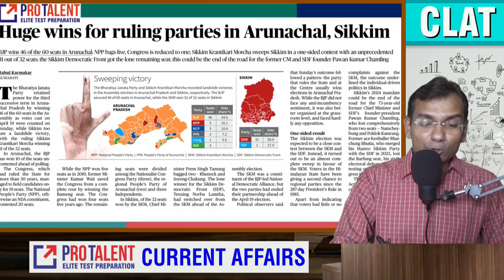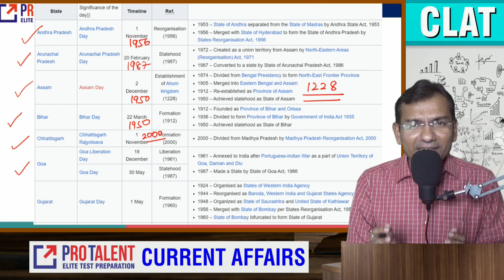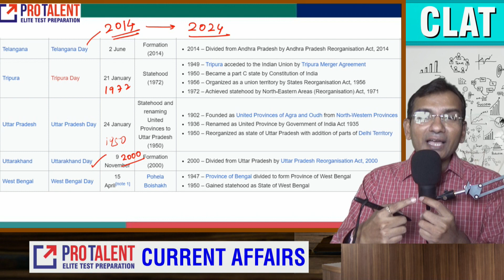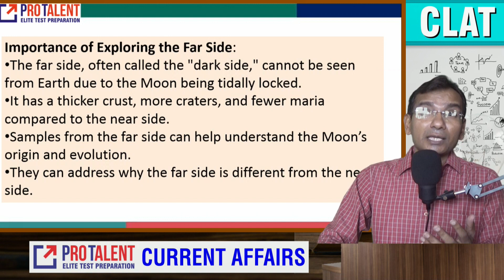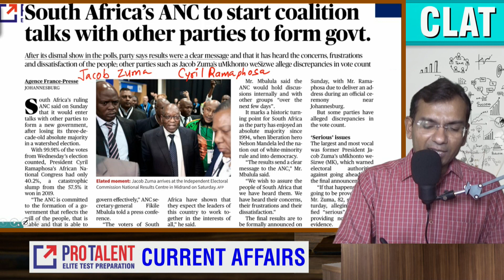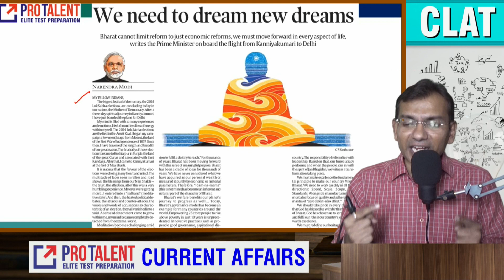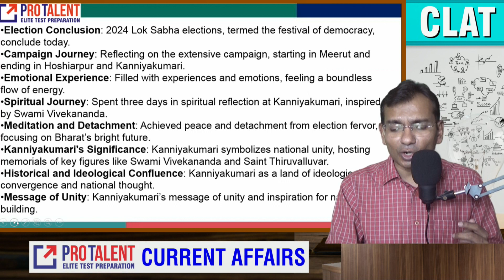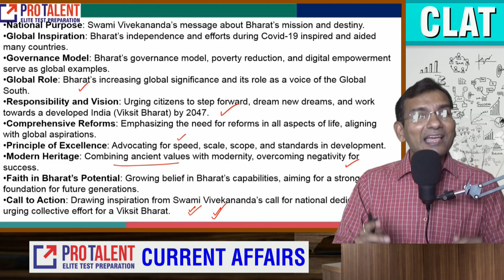Daily Current Affairs Unveiled: CLAT Exam Insights with ProTalent Digital! 3rd June 2024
Stay ahead in your exam preparation with ProTalent Digital's Daily Current Affairs sessions! 🌐✨ Dive into the world of CLAT, IIM IPM, and CAT with our expert insights on the latest happenings in current affairs, designed to sharpen your knowledge and boost your exam readiness.

📅 Join us every day as we unravel the intricacies of contemporary events, legal aspects, historical connections, who's who, and more! Our daily briefings ensure that you are well-informed about the crucial topics that can make a difference in your CLAT, IIM IPM, and CAT exams.

🔍 What to expect:
🚀 Comprehensive coverage of current affairs from India and the world.
🌐 In-depth analysis of international affairs, ensuring you stay globally aware.
📚 Exploration of historical events of continuing significance.
💡 Insights into the arts, culture, and their relevance in exams.

🎤 Led by ProTalent Digital's seasoned experts, our Daily Current Affairs sessions are tailored to cater to the specific needs of CLAT, IIM IPM, and CAT aspirants.

🚨 Don't miss out on the crucial details that could make a difference in your exam performance! Your path to success begins with staying informed! 🌟📚